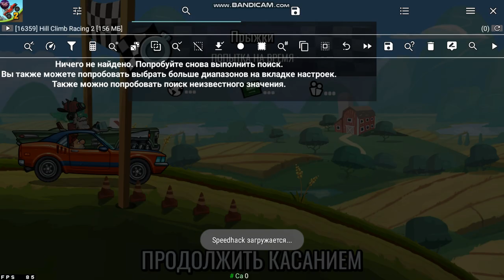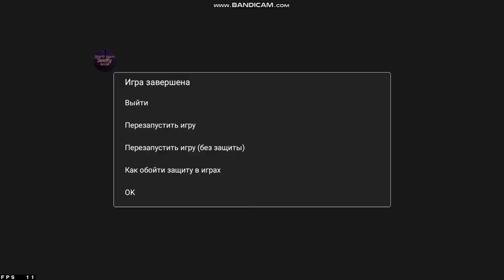all cars upgrade script hill climb racing 2 script